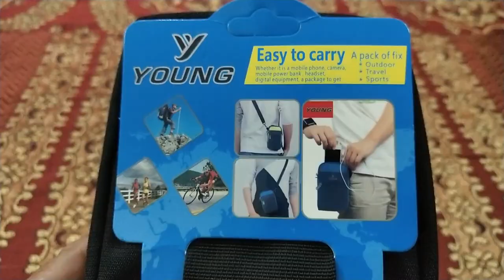Waist Bag For Men | Mobile Phone Pouch | Cell Phone Pouch | Belt Bag | Unboxing & Review Video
Why should you buy a mobile phone pouch to carry your mobile phone?

Buy best traveller waist mobile pouch bag with shoulder sling belt, and let everyone watch you and know how to be in your own style.

People ask, is it bad to keep your phone in your pocket? Do cell phones damage sperm?

The answer is yes. This is because when your exposure to cell phone radiation is this high, exceeding even FCC limits, not only are you increasing your risk for numerous negative health effects (including cancer), an increasing number of peer-reviewed scientific studies link keeping your cell phone in your pocket to infertility.

Cell phone radiation may negatively affect sperm quality in men by decreasing the semen volume, sperm concentration, sperm count, motility, and viability, thus impairing male fertility.

This is the reason; you need to keep your mobile cell phone away from your body to the extent possible.

I always used to keep my mobile cell phone in my backpack or carry bag, and in office I keep my phone on the table.

Now I have purchased waist mobile pouch bag with sling belt online on Amazon India and wish I am able to convey this to all my friends and also to everyone.

I have published the video review on YouTube and sharing it on my social network, so that most of the people who even know this tend to forget due to busy lifestyle.

Reading this will surely inspire people to rethink and find a solution on how to carry a cell phone without keeping in pocket. I searched online and so recommending some bestselling mobile pouches.

I have purchased the following waist mobile pouch bag with sling belt online on Amazon India and I am giving the link of website here below it. It is an Amazon India link given on website.

Trendy Dukaan™ Men Traveler Sling or Mobile Pouch, Attach to the Waist Belt - Premium Quality & Spacious - 3 Zips + 3 Internal Pockets - Mini Carabiner Provided

Bestsellers in Messenger & Sling Bags

You can also watch the shortened video of this mobile phone pouch titled as below.

Pouch For Mobile Phone | Cell Phone Bag | Waist Pouch For Men | Travel Waist Pouch | Sling Bag

Stylish Light Weight Sling Bag For Men To Carry Mobile Phone, Wallet, Other Small Gadget, Tickets, Passport, And Important Documents Handy And Secure.

The Shoulder Strap Is Long Enough To Use The Bag As A Cross Shoulder Bag And Strong Metal Zipper Gives Its Premium Look.

The quality of the mobile pouch is excellent, and the material used is of high quality fabric and is woven with heavy duty nylon thread and has long lasting life.

In this video review of waist mobile pouch bag with sling belt, I strongly recommend everyone to buy it online on Amazon India.

You would also find many more top rated, best selected and worth buying mobile pouch having best reviews from many other buyers at Amazon, in the link given above.

waist bag for men
EDC Molle Waist Pack Hiking Pouch Case Review
xcluma Waist Pack Travel Bag Bum Bag for Men and Women unboxind and review
Men Genuine Leather 7 inch Phone Bag Waist Bag Belt Bag Shoulder Bag Crossbody Bag
Leather Waist Bag Wallet Belt Clip Pouch Purse Universal Holster Phone iPhone Samsung LG HTC Case
Premium Leather Belt Pouch and Phone Holster by CMXSEVENDAY Review
Cosmus Index-Small Bag for Mobile & Wallet
Everything Xiaomi - Crossbody Bags, Nap Blanket, Special Backpacks Unboxing
Bull Captain Casual vintage Men Waist Packs Phone Pouch Bags Waist Bag Small
Unboxing mobile belt pouch | Product Places | Mobile cover | Mobile 6inch
Pouch For Mobile Phone | Cell Phone Bag | Mobile Smartphone Waist Pouch With Sling Belt
||DIY||Mobile Phone Pouch|| By Stitching MadeEasy
Dijual Tas Waistbag Tas Slingbag untuk Gojek merk Akaro AC14 Touch Screen
Gearbest Unboxing: 6 inches Denim Mobile Phone Pouch with Hanging Buckle